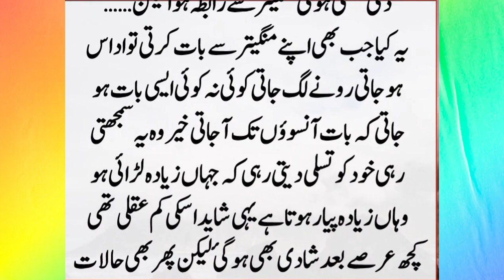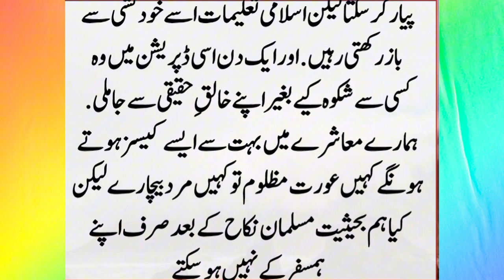Force Marridge || Mother And Daughter || Heart Toyching Story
forced marriage,
forced marriage turkish drama,
forced marriage taekook,
forced marriage turkish drama episode 1 eng sub,
forced marriage chinese drama episode 1,
forced marriage love story,
marriage love story,
marriage,
marriage forced drama,
marriage video,
marriage forced,
marriage dance,
marriage love story drama,
marriage songs,
marriage before love ep 1 hindi dubbed,
marriage before love part 4,
marriage palace full movie,
marriage before love ep 4 hindi dubbed,
marriage drama,
marriage anniversary,